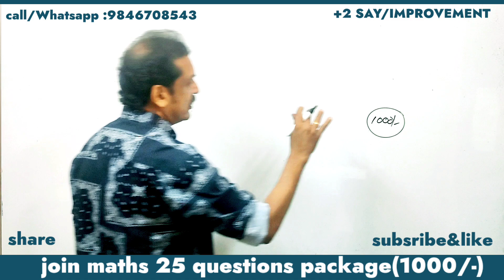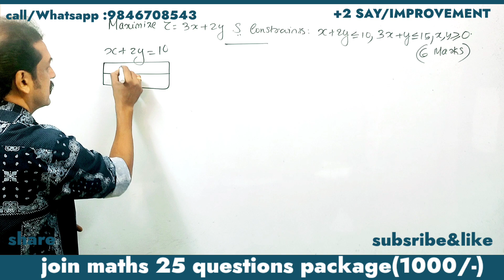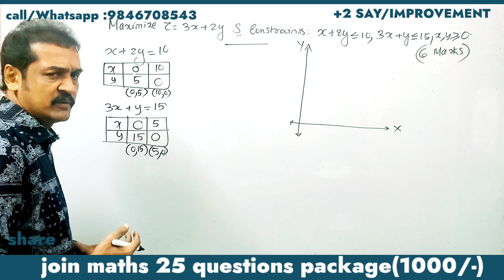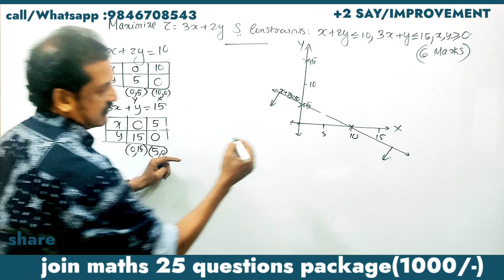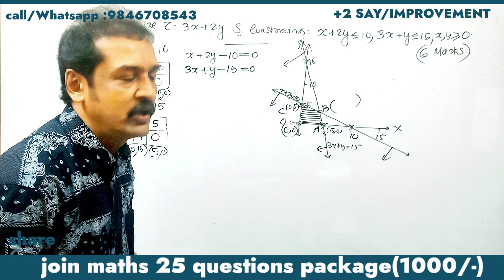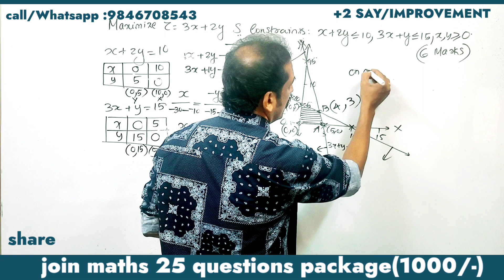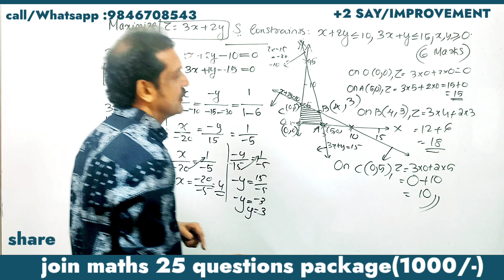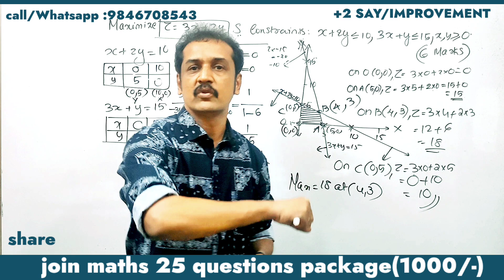plus two SAY/improvement maths join 25 questions package| 6 marks sure question |subhash sir